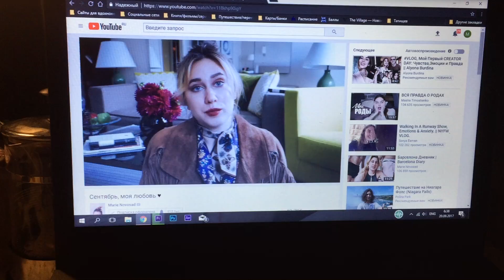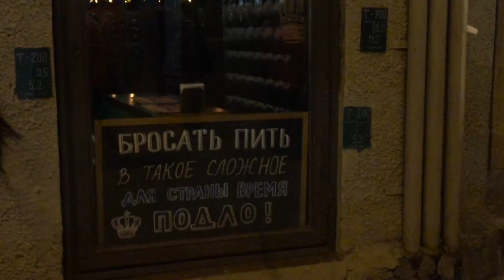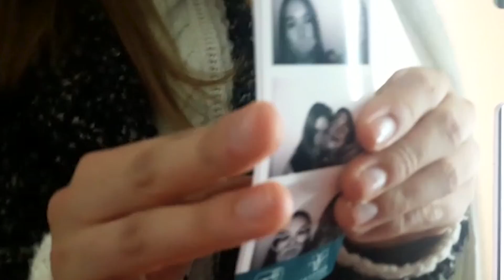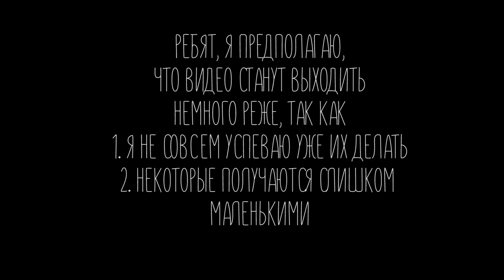VLOG, Музыканты, Фотобудка и Новое Пальто? || Alyona Burdina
В этом видео вы увидите мои Петербургские будни, а так же узнаете как проходит моя академическая часть в вузе. В видео присутствуют прекрасные уличные музыканты и прекрасны Питер.

Привет. Меня зовут Алена,живу в северной столице.

Ссылки:
ПЕРИСКОП: Alyona Burdina